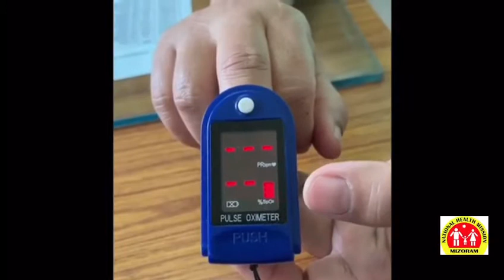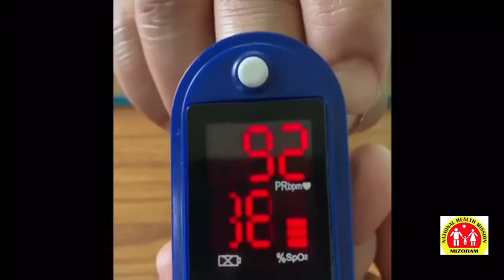Pulse Oximeter hman dan